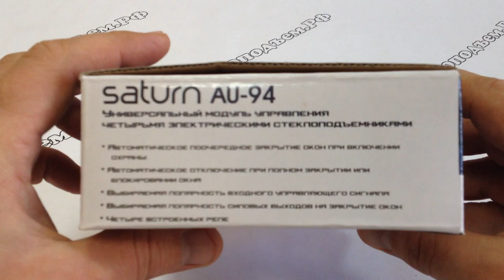Модуль управления стеклоподъемниками Saturn AU-94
Купить стеклоподъемники и сопутствующие товары к ним Вы можете в нашем интернет-магазине
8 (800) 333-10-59 - наш телефон для бесплатных звонков со всей России
В интернет-магазине Стеклоподъем.РФ вы можете купить электрические и механические стеклоподъемники Гранат, Форвард, Катран, Лепсе, Brose и другие для отечественных и импортных автомобилей оптом и в розницу